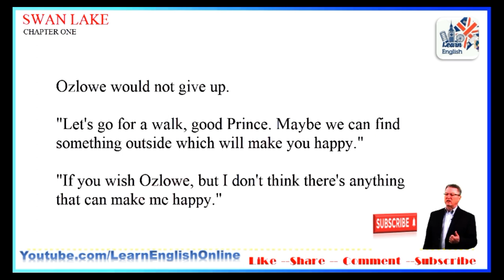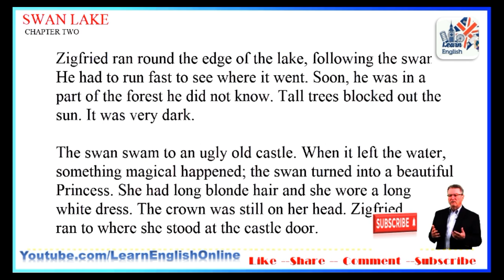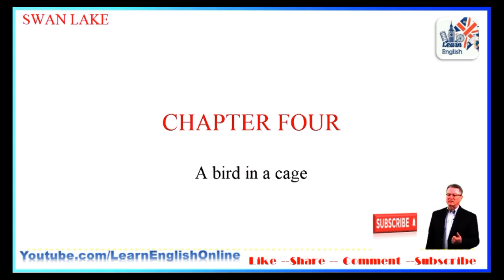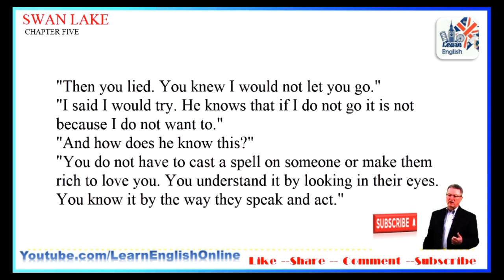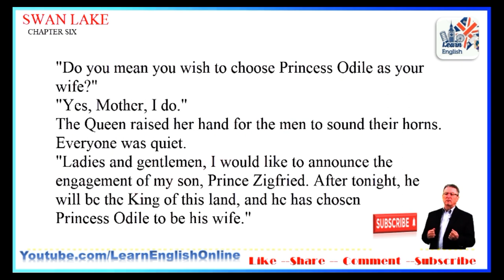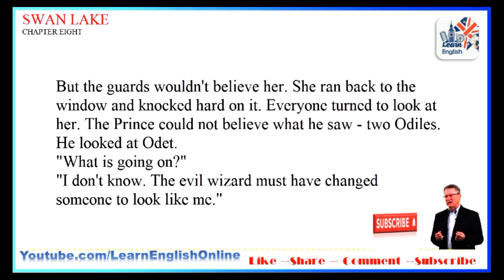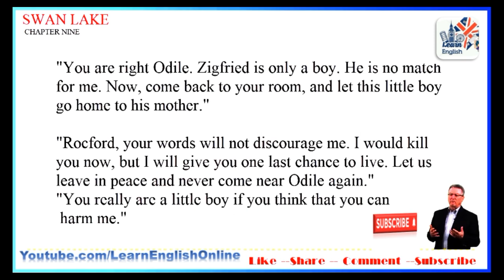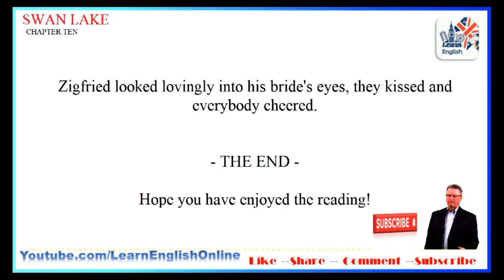Learn English Through Story ★ Timeless Love Story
english through stories
english story
audiobook for learning english